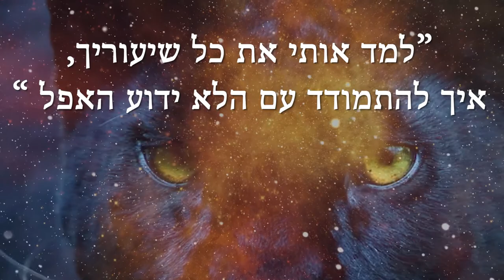קליפ מתוך: טוטם הפנתר השחור | מדיטציית דמיון מודרך דיגיטלית | ללא עלות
בא לך לפתוח את היום באנרגיות גבוהות?

להרגיש חיבור לרוגע ולסמכות פנימית?

לקבל גישה לכוחות הפנימיים שלך בכל רגע ורגע?

ממלכת החיות היא מקור עצום לשאוב ממנו

השראה וכוחות פנימיים לחיינו.

דרך מדיטציה ויזואלית מרהיבה מודרכת זו תלמדו על טוטם הפנתר השחור

מורה כביר לעבודה עם רוגע, סמכות פנימית, והצבת גבולות.

לפרטים נוספים צרו קשר
יסמין ברגנר